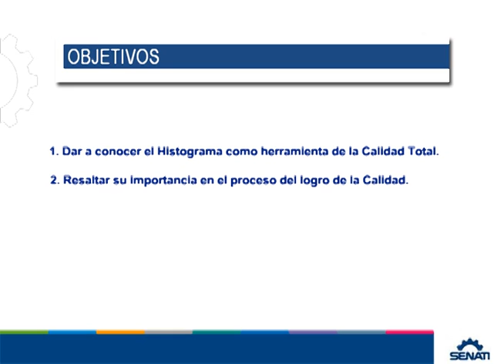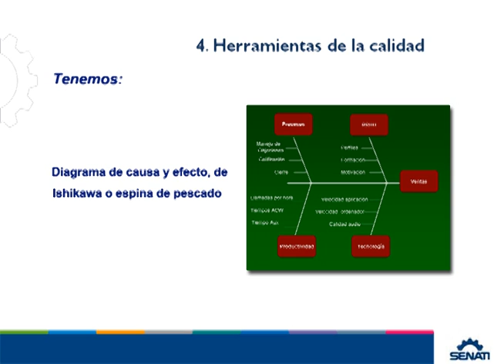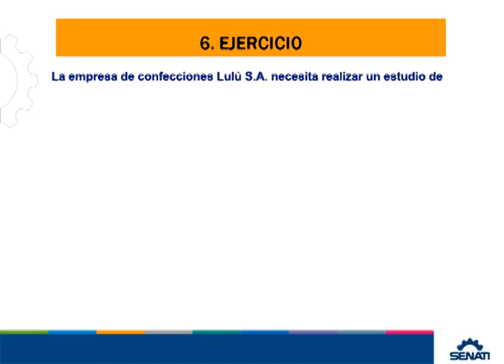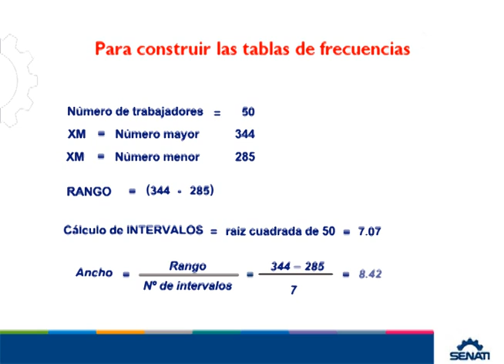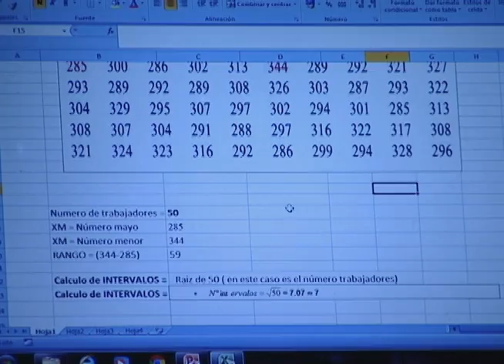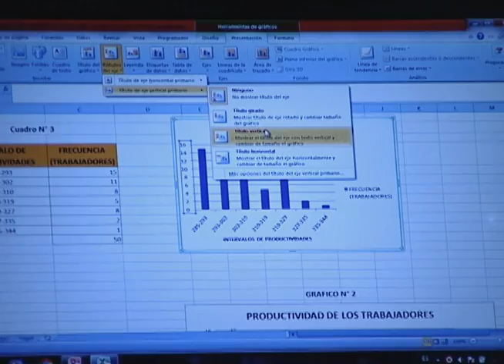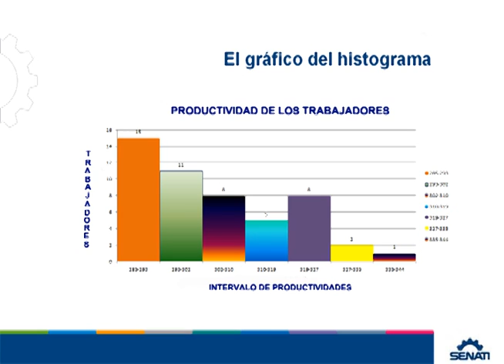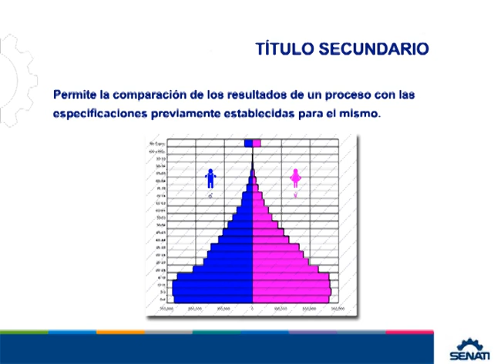Herramientas de la Calidad Total - Histogramas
Herramientas de la Calidad Total
Sr. Armildo Cabra - Economista
SENATI VIRTUAL